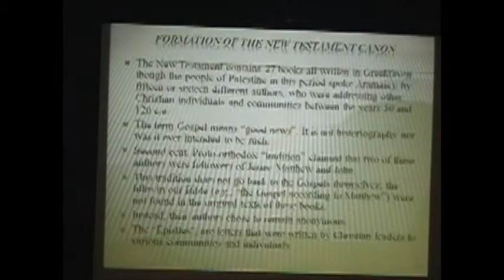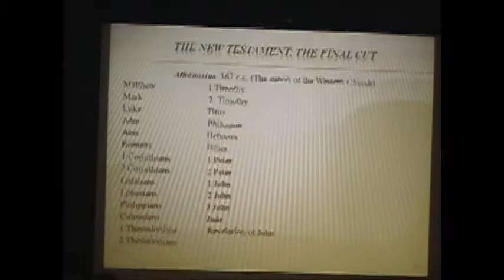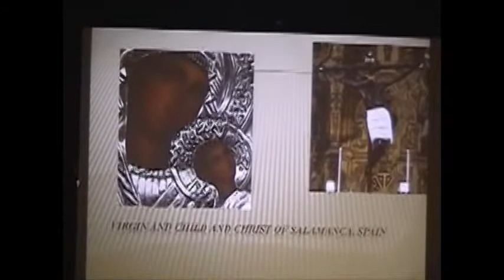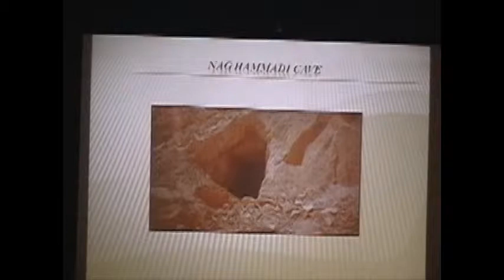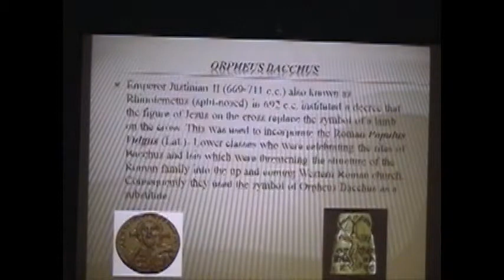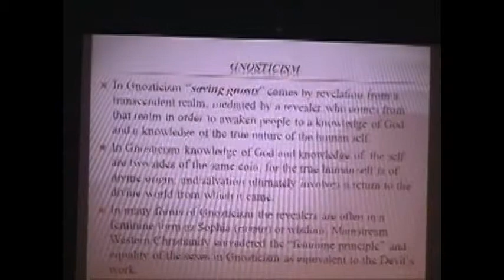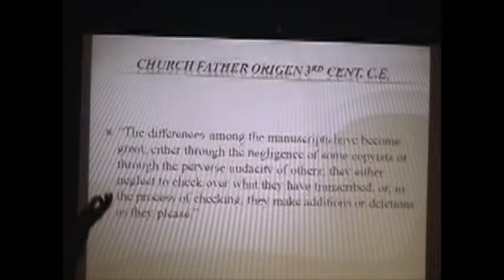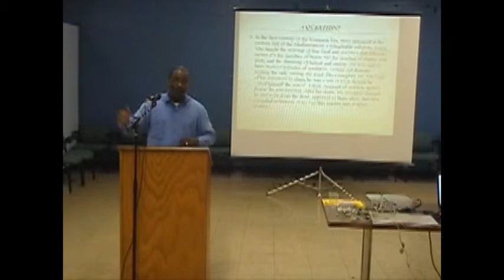Dr. J.B. Levi "History of Bible & Koran" Part 1